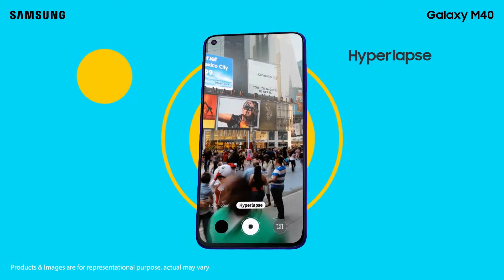SAMSUNG M40 Demo Film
The new Samsung Galaxy M40 is here to make you go OMG with its 16cm (6.3”) FHD+ Infinity O Display, SD 675 Processor, Ultra Wide Triple Rear Camera and much more.
Sale starts 18th June at 12 noon!